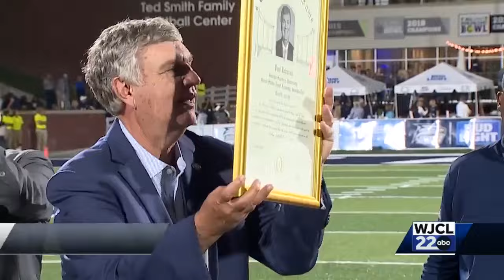One-on-one with former Georgia Southern head coach Paul Johnson